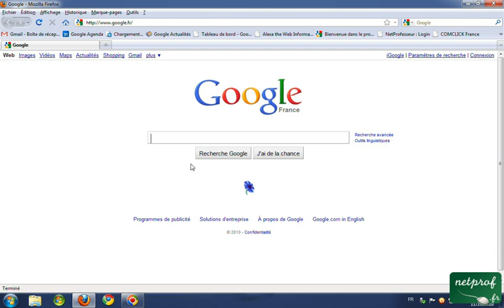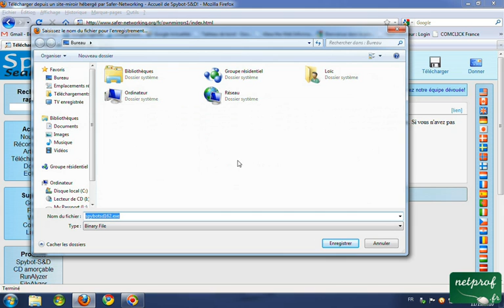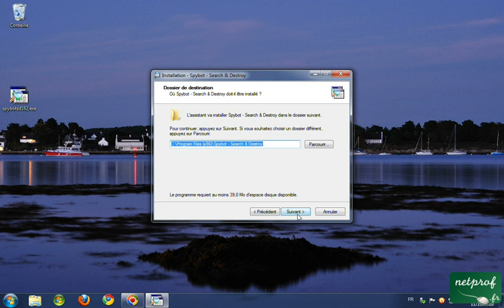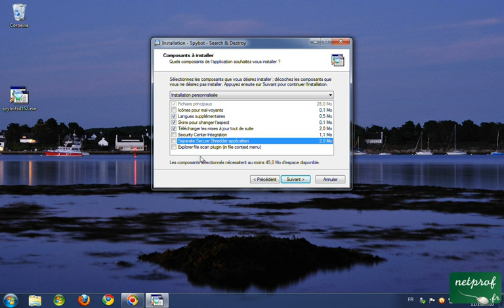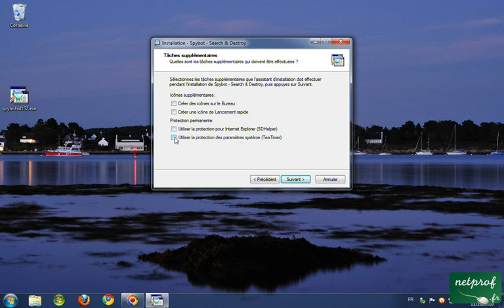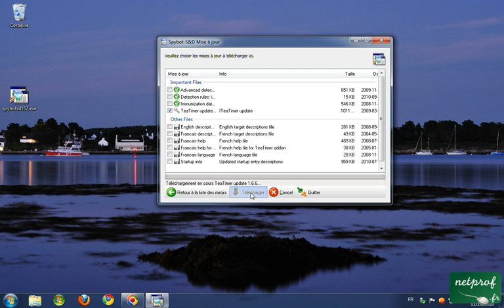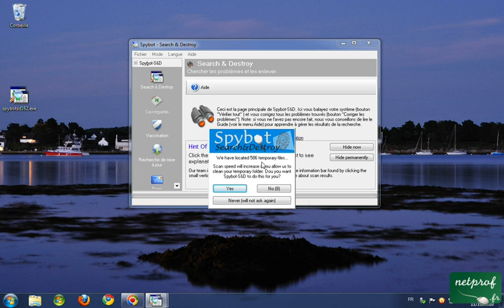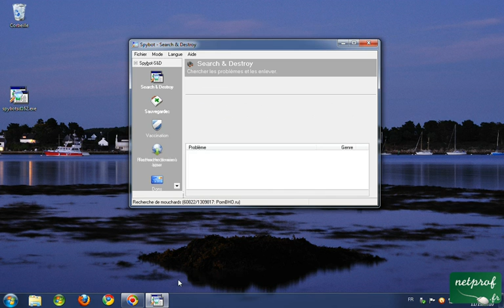Supprimer un logiciel espion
Prof : Loïc